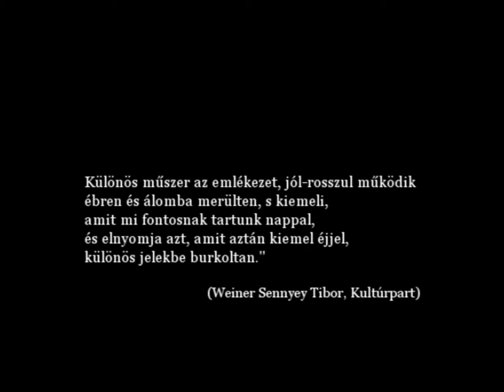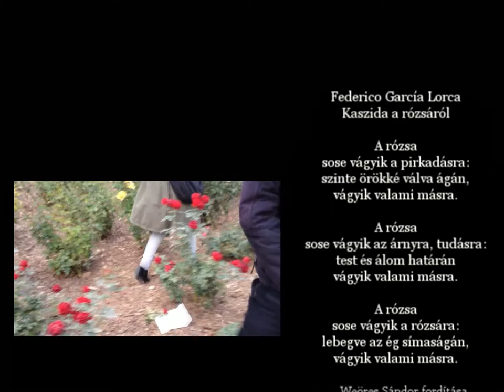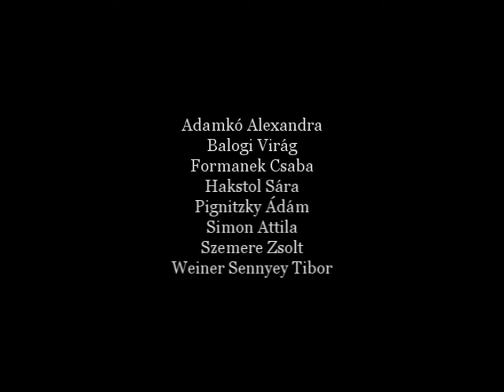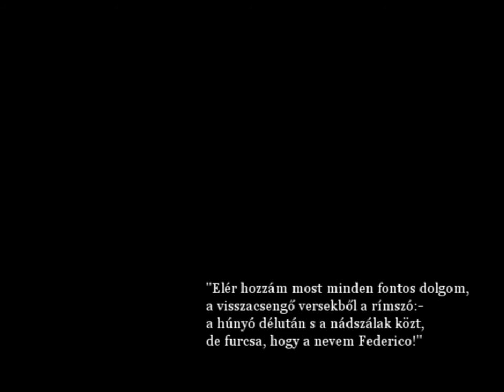"Hej, Federico García!"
A Radikális Szabadidő Színház csapatával Federico García Lorcára emlékeztünk Granadában, a Lorca Parkban, 2013. november 28-án.